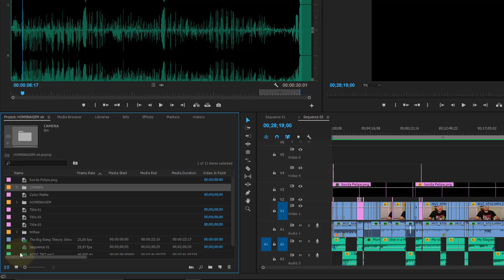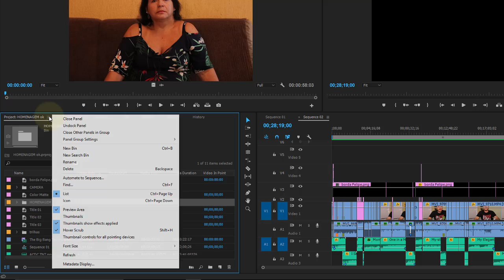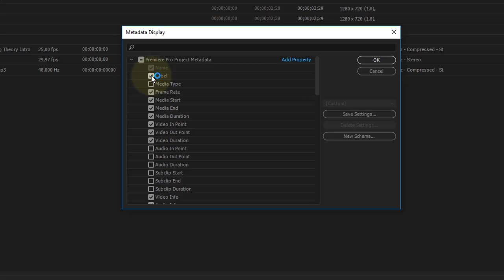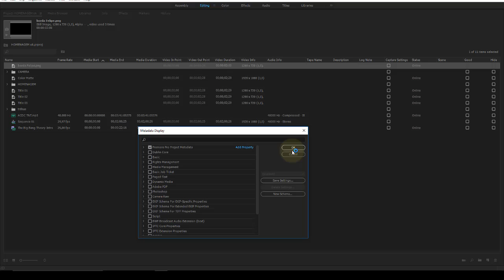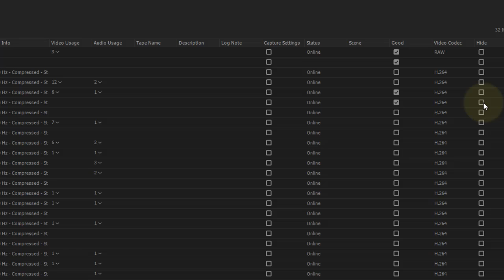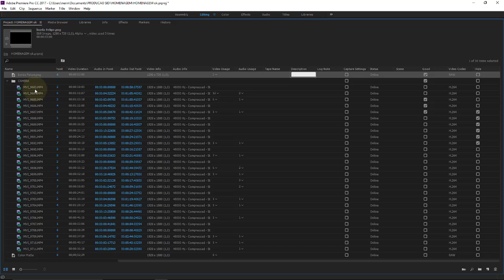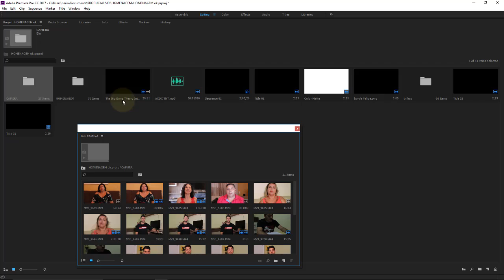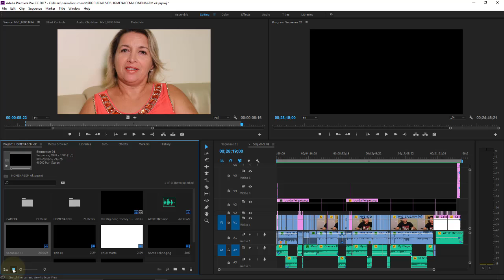Adobe Premiere CC Aula 78 Organizando área de Project Metadados